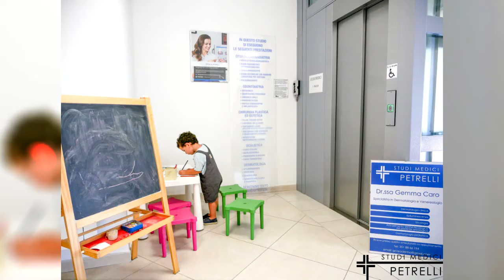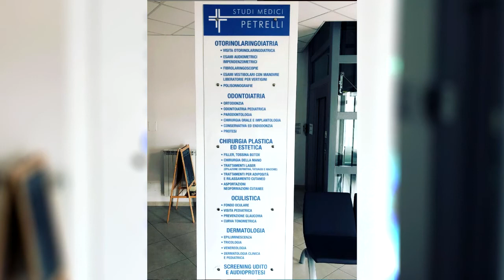Intervista a Cecilia Petrelli - L'ortodonzia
Intervista a Cecilia Petrelli - L'ortodonzia per il programma Live Social. Per maggiori info visita